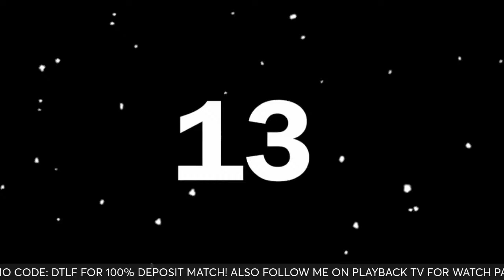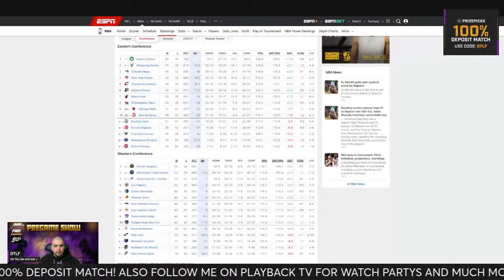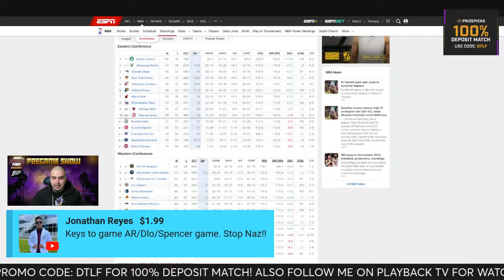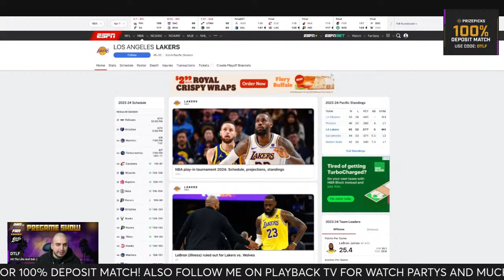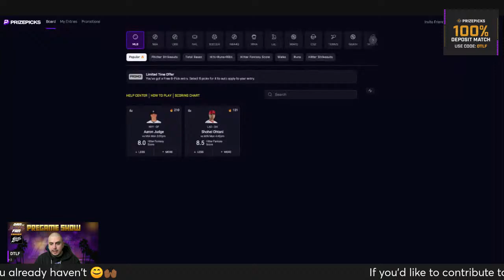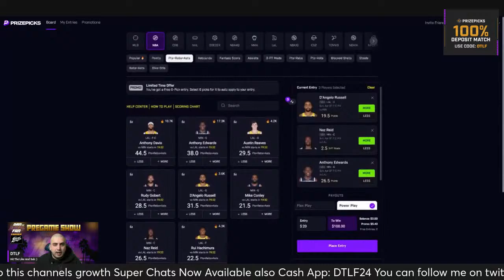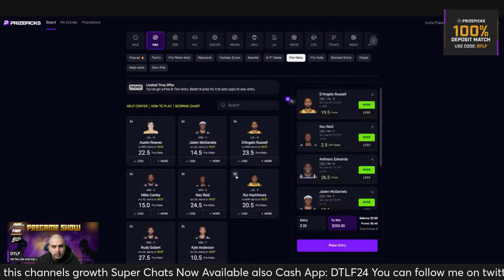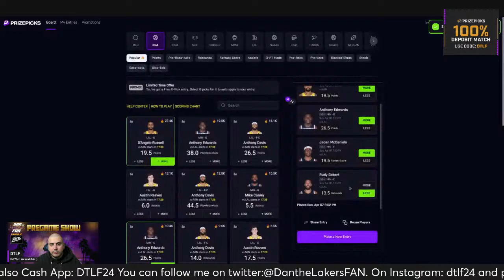Lakers vs T Wolves Pregame Live!! No eBron...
Join me now live for pregame